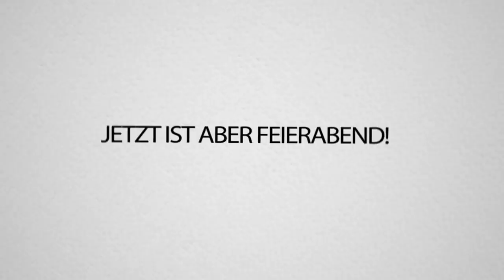1.100€ für T-SHIRT! WIE viel € ist dein OUTFIT WERT auf der SNEAKER MESSE in KÖLN! UK HYPEBEAST!